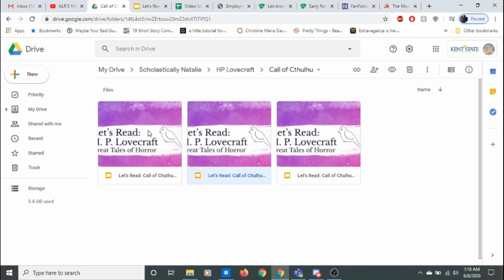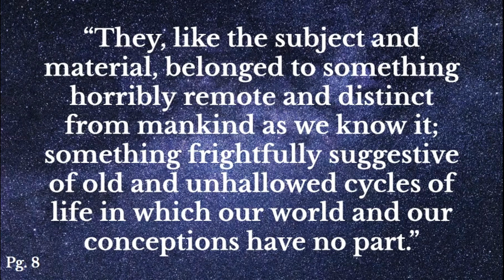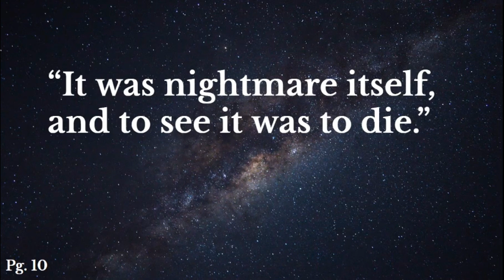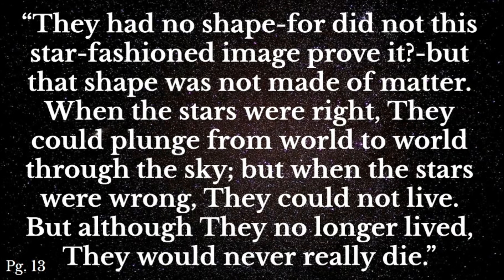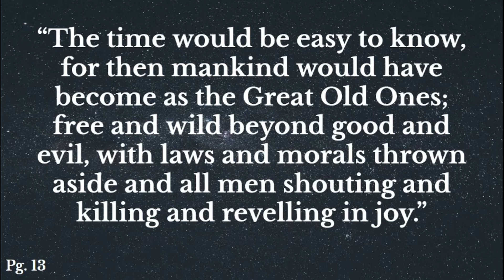H. P. Lovecraft: Call of Cthulhu Pt. 2/3 || Let's Read!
Part 2/3 from the Great Tales of Horror anthology (2012). There is commentary and analysis included.